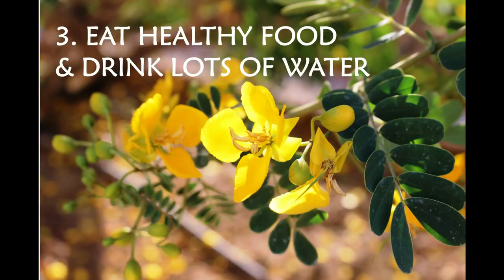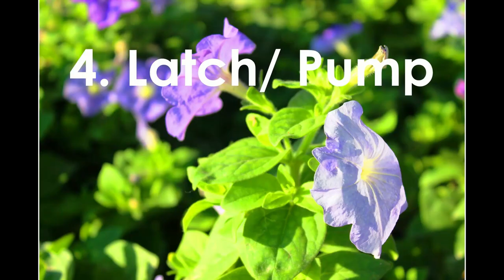TOP 5 Breastfeeding TIPS for NEW Moms! l How to have a successful breastfeeding journey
Hi Mommies! Just wanna share with you tips that helped me had a successful breastfeeding journey! Simple and easy to follow.

Enjoy watching and hopefully makatulong ito sa inyo :)